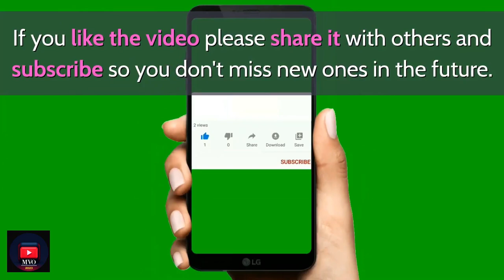Romantic Dog Names - TOP 10 Romantic Dog Names In The World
much love for the support
30 Day Free Return Policy

~ Track Info ~

00:00 - 01:48 Flames - Dan Henig

 • Flames - Dan Heni...

Licensee:
chriso82

Audio File ID:
96470

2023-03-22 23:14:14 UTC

- bells-logo-140886-license

Licensee:
chriso82

Audio File Title:
Bells Logo

Audio File ID:
140886

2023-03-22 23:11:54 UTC